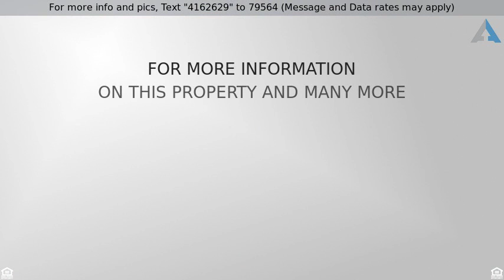Priced at $2,100 - 205 PINTAIL COURT, GLEN BURNIE, MD 21060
Rancher, Detached - GLEN BURNIE, MD

FOR RENT NOW IMMACULATE RANCHER, 2 car garage in Osprey Landing, open floor plan, 2 master bedrooms, 2 full baths, deck. Water privileged, gated community w/Clubhouse, fitness room, walking trails, pier. HOA maintains the yard and snow removal. Energy Star Certified Home! 55+ community w/20% exception for buyers 48+.  Also for sale AA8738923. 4 mounted flat screen TVs. Will consider rent w/option.